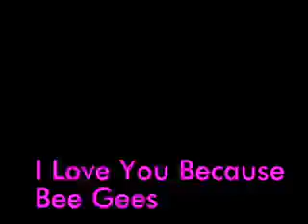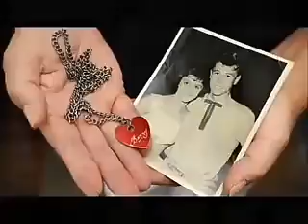Bee Gees-I Love You Because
Bee Gees Inception/Nostalgia 1970

            "I Love You Because"

I love you because you understand, dear
Every single thing I try to do
You're always there to lend a helping hand, dear
I love you most of all because you're you.

No matter what the world may say about me
I know your love will always see me through
I love you for the way you never doubt me.
I love you most of all
Because you're you

I love you because the future's brighter
The door to happiness, you open wide.

I love you for a hundred thousand reasons
But most of all I love you 'cause you're you...